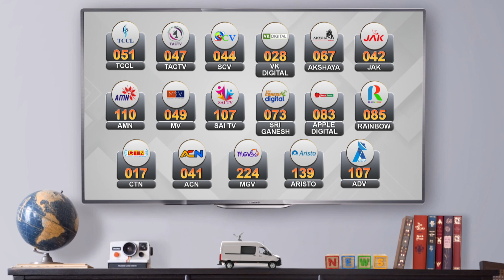வங்கி மேலாளர் பணியிட மாற்றம் செய்ய எதிர்ப்புவாடிக்கையாளர்கள் போராட்டம் | Nagai Indian Overseas Bank